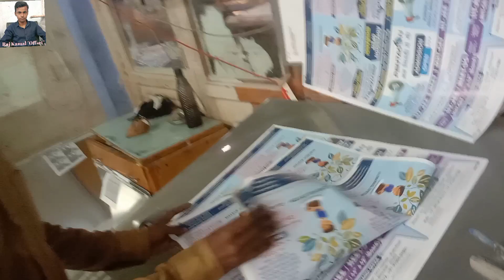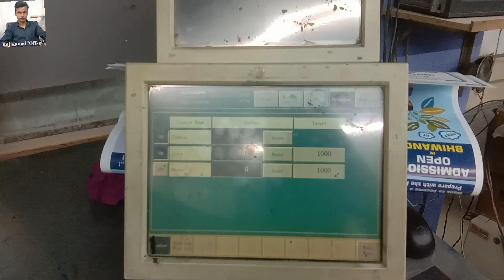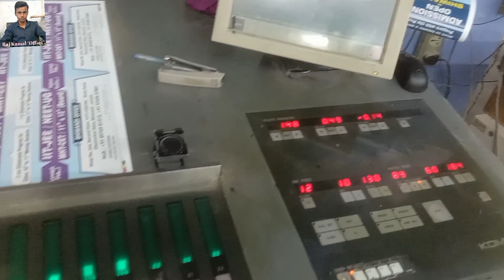Lithrone 428 PQC 3271 Offset Printing Machine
Lithrone 428 PQC 3271
 Offset Printing Machine
Offset printing machine//offset printing press

My   gadget:-

My phone

My Bluetooth

My new phone

My earphone

My mic